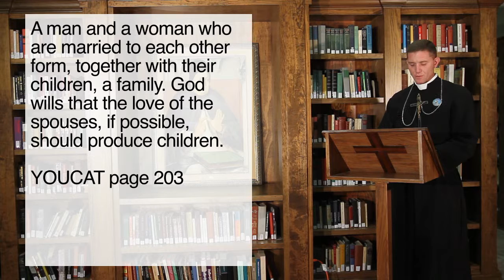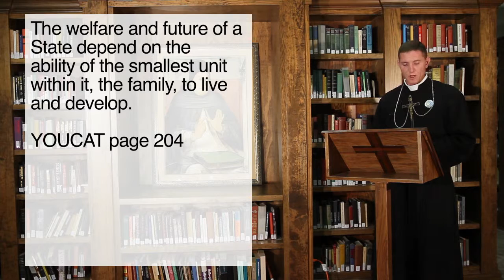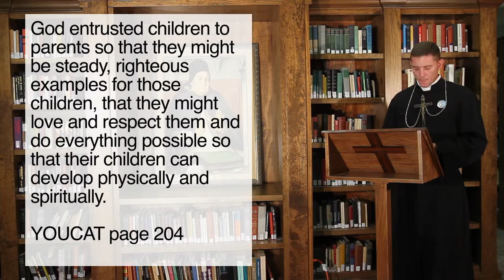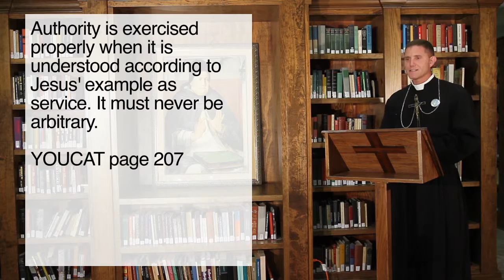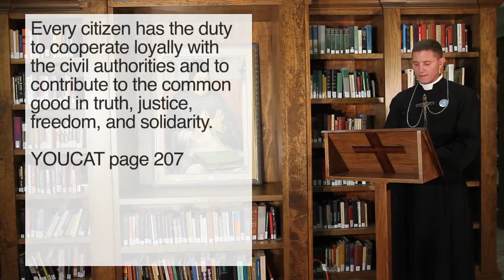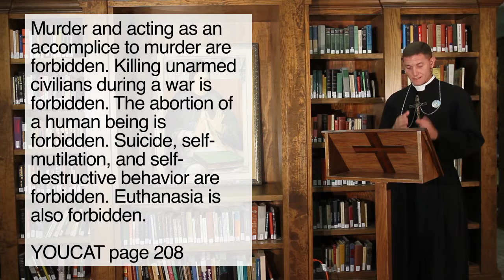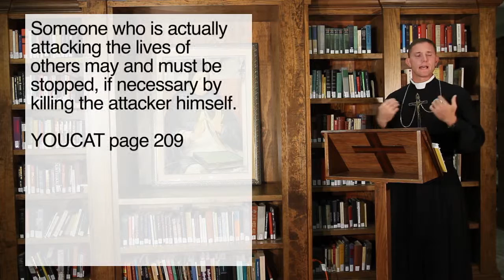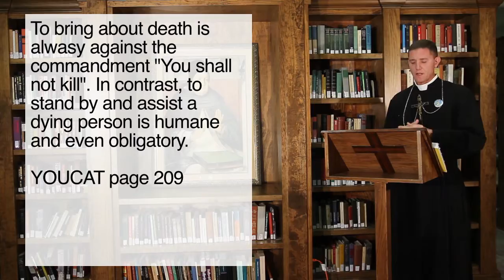YOUCAT 21 4-5 Commandments part 1 (cz sub)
Youcat - katecheze. 4. - 5. přikázání 21_1. České titulky.